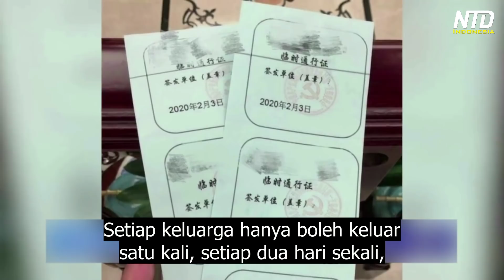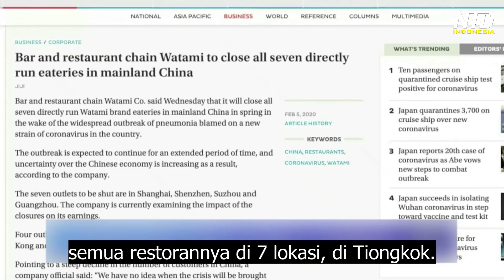Ekonomi Tiongkok Terpukul akibat Wabah Virus Korona Wuhan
Virus korona baru, memakan korban nyawa dan merugikan kesehatan orang-orang Tiongkok, serta ekonominya. Setidaknya 3 provinsi dan 65 kota di Tiongkok, termasuk beberapa wilayah paling padat di Tiongkok berada dalam beragam tingkat penguncian, dalam upaya untuk mencegah penyebaran virus penyakit tersebut.

Beberapa wilayah dan desa di Tiongkok menerbitkan surat ijin, yang mengatur siapa yang boleh meninggalkan rumah dan kapan waktunya. Setiap keluarga hanya boleh keluar satu kali, setiap dua hari sekali, dan harus kembali tepat waktu, jika tidak, mereka akan dikarantina secara paksa.

Tang, seorang komentator Tiongkok mengatakan, bahwa pembatasan tersebut berdampak pada banyak industri. Restoran ditutup, transportasi dihentikan, ritel dan pariwisata juga mengalami pukulan.

Di Tiongkok, sektor jasa yang mungkin terkena dampak paling besar, akibat penguncian, menyumbang lebih dari 50% untuk PDB negara. Ekonom memperkirakan bahwa sektor itu telah kehilangan lebih dari 100 milyar Dolar, hanya dalam seminggu, selama masa liburan Tahun Baru Imlek.

Namun ini bukan sekedar tentang kehilangan uang secara langsung.

Perusahaan-perusahaan ritel internasional termasuk Starbucks, McDonald's dan Ikea, telah menutup beberapa ataupun semua toko mereka di Tiongkok. Sebuah jaringan restoran dari Jepang memutuskan untuk menutup permanen semua restorannya di 7 lokasi, di Tiongkok. Memutuskan demikian karena pemasukan hariannya turun menjadi seperduapuluh daripada sebelum terjadi wabah.

Dalam wawancara sebelumnya dengan NTD, ahli penyakit menular Rajeev Fernando mengatakan, bahwa Tiongkok seharusnya sudah secara bertahap meningkatkan tindakan pengendalian penyakit, daripada lebih dulu berupaya untuk menutupi wabah, dan kemudian memberlakukan penguncian masif dalam semalam.